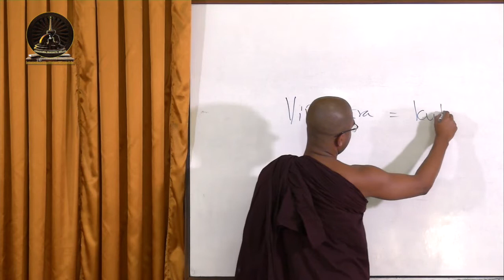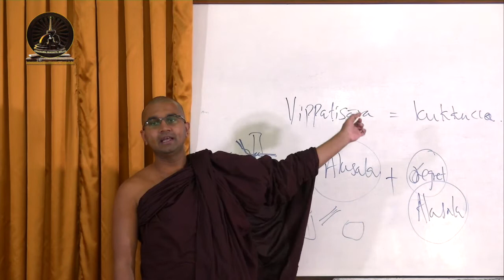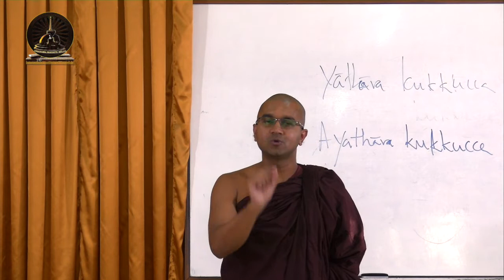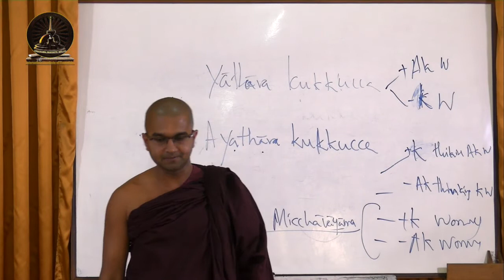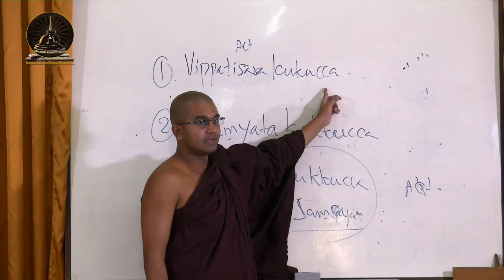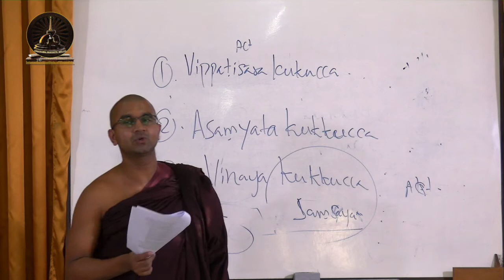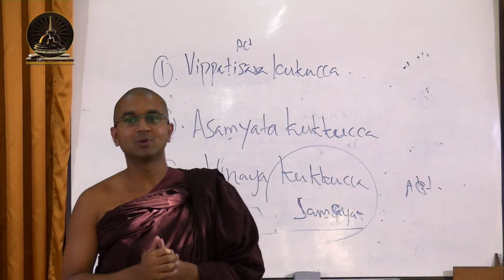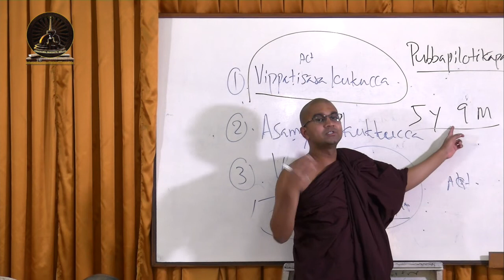Lecture 30 Kukkucca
This Lecture will be on kukkucca, a unwholesome mental-concomitant which is translated as regret or remorse. Sometime, in the Buddhist texts this can be found  in the synonymous term such as Vippaṭisāra. Kukkucca is the regret about akusalas one has done and kusalas one could not do when the opportunities were present.